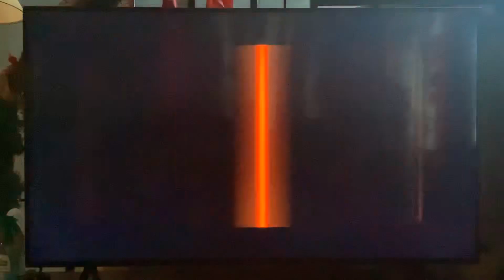Netflix (2021)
Taken at the end of a Netflix film of “No One Gets Out Alive” (2021)